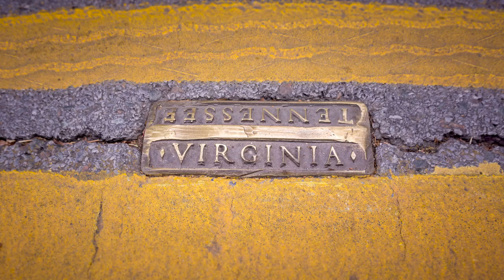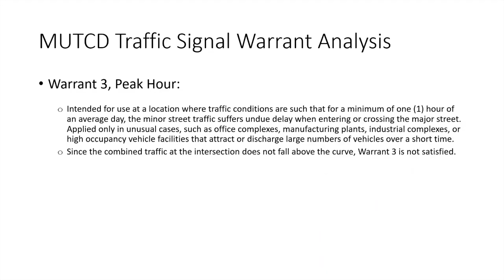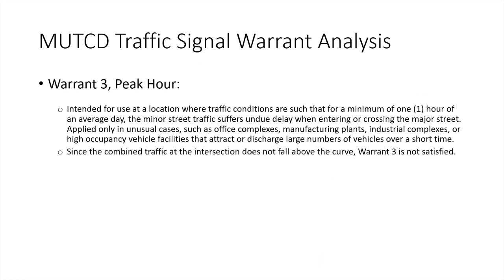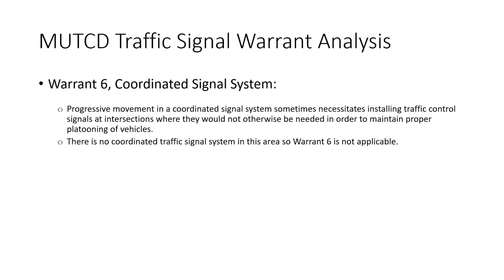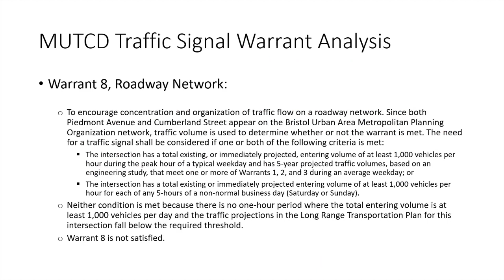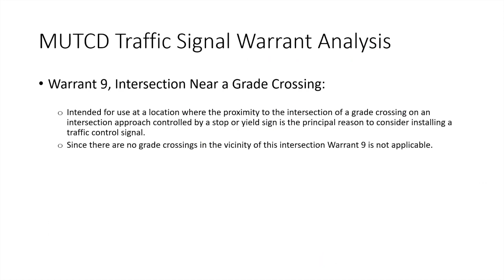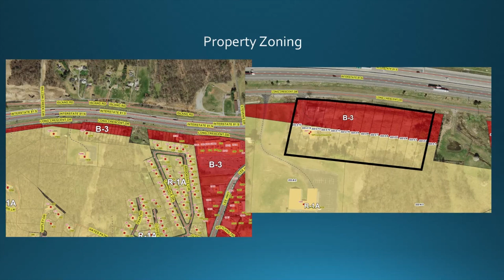1 9 2024 City Council Meeting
A. Mayor's Minute and Council Comments  1:39
B. City Manager's Comments  2:51
C. Adoption of agenda.  3:35

D. REGULAR AGENDA
1. Piedmont Avenue and Cumberland Street Intersection Traffic Signal  4:22
2. Approval of Tax-Exempt Real Estate Application  20:10
3. Supplemental Appropriation of $796,714  36:04

E. Ordinances First Reading
1. First Ordinance Reading for File #03-2023, request for a zoning map amendment, 1875 Long Crescent Drive  38:32

F. Matters to be Presented by Members of the Public- Non-Agenda Items.  52:52

G. Closed Session  55:36
Pursuant to Section 2.2-3711.A1, Code of Virginia 1950, as amended. Discussion, consideration, or interviews of prospective candidates for employment; assignment, appointment, promotion, performance, demotion, salaries, disciplining, or resignation of specific public officers, appointees, or employees of any public body (Councilmanic appointments).

H. CONSENT AGENDA  58:41
1. Approval of Minutes of the December 12, 2023, City Council Meeting
2. Budget Transfer - GENERAL FUND

I. Adjournment  59:12